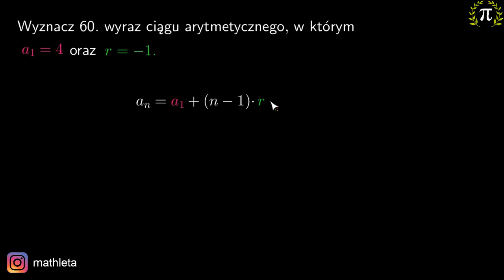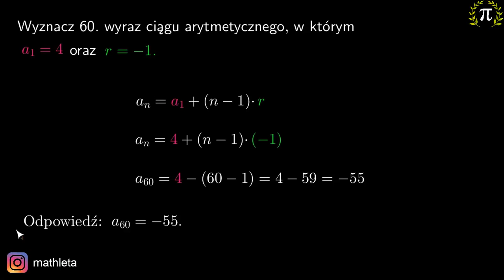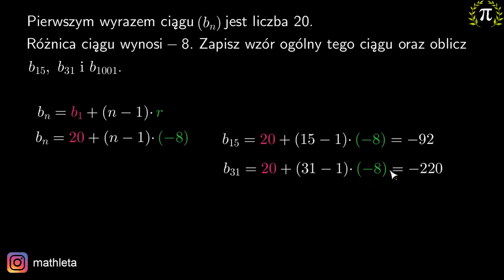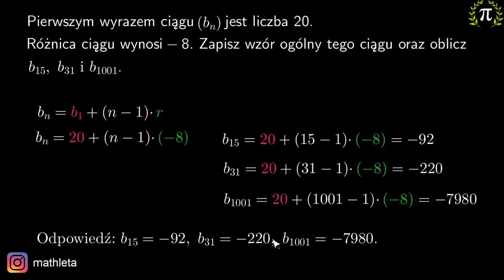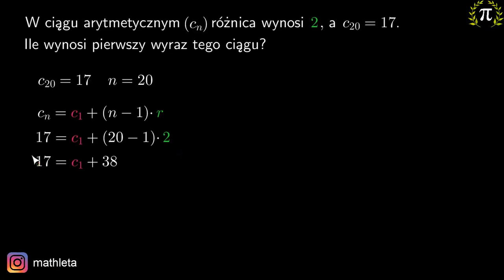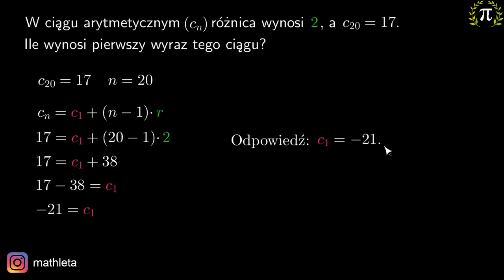4. Wzór ogólny ciągu arytmetycznego - zadania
Z tego filmu dowiesz się:
-jak zapisać wzór ogólny ciągu arytmetycznego znając jego pierwszy wyraz i różnicę,
-jak wypisać kilka początkowych wyrazów ciągu arytmetycznego korzystając ze wzoru ogólnego,
-jak obliczyć dowolny wyraz ciągu arytmetycznego znając numer jego pozycji.

Tutor: Krzysztof Chojecki
Konsultacja: Krystyna Parszuto
Grafika podsumowania: Valeriia Malyk
Materiały: Krzysztof Chojecki, Agnieszka Opalińska
Korekta: Małgorzata Załoga